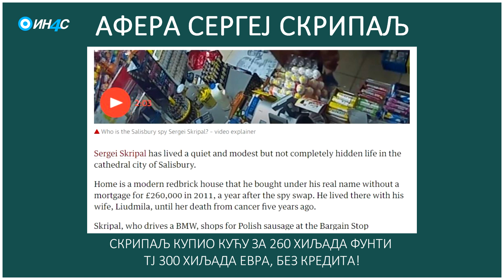ИН4С: Афера Сергеј Скрипаљ. О чему Душко Марковић ћути?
IN4S: Afera Sergej Skripalj. O čemu Duško Marković ćuti?

У видеу су коришћени краћи инсерти из истразивачког програма британског Канала 4 Диспачис и текст објављен у британском дневнику Гардијан.

U videu su korišćeni kraći inserti iz istrazivačkog programa britanskog Kanala 4 Dispačis i tekst objavljen u britanskom dnevniku Gardijan.

ИН4С je информативни портал и продукцијска кућа која је настала са циљем јачања критичке свијести и стварања демократске јавне сфере у Црној Гори. Скоро деценија рада и стварања чини нашу видео продукцију једном најозбиљнијих и најпрофесионалнијих продукцијских кућа у региону.